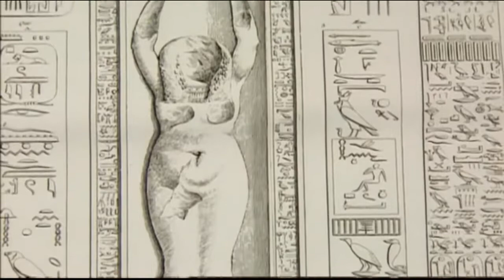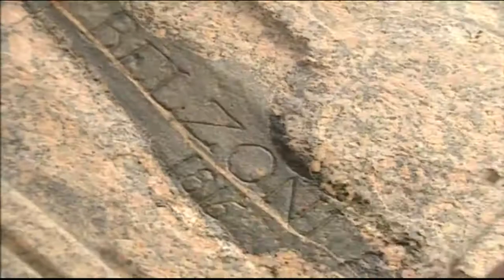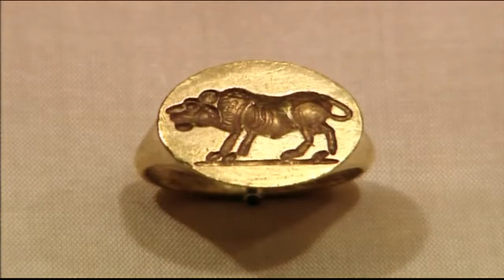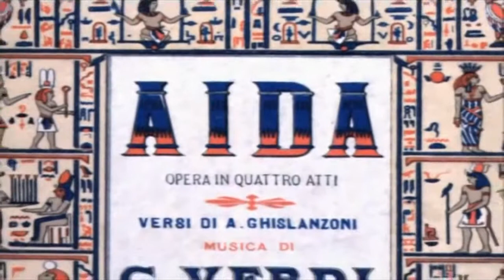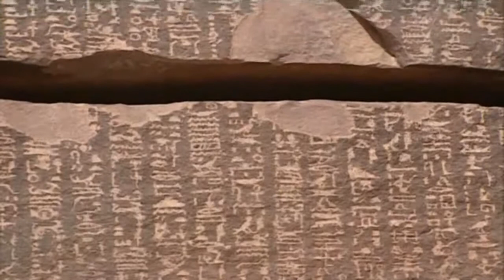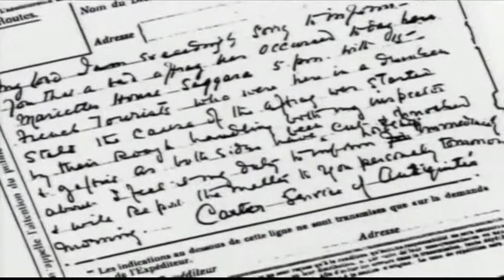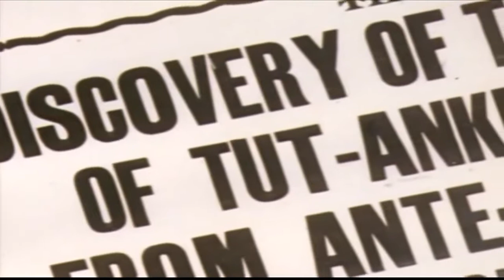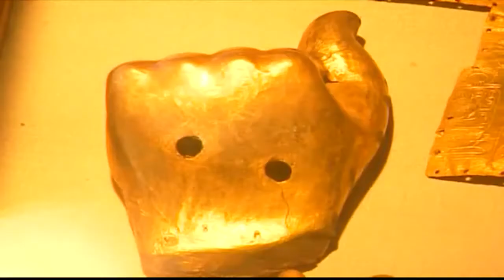Documental. En busca del antiguo Egipto HD